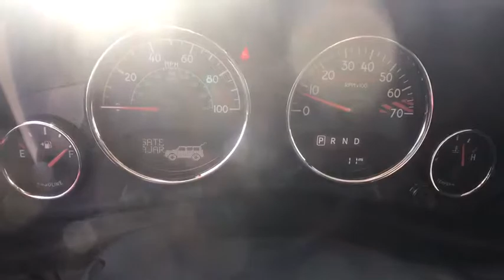2018 Jeep Wrangler JK Unlimited Carson City, Dayton, Reno, Lake Tahoe, Carson valley, Northern Nevad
2018 Jeep Wrangler JK Unlimited Rubicon 4x4 - Stock#: 18W4007 - VIN#: 1C4HJWFG9JL806720

3.73 Rear Axle Ratio,40GB Hard Drive w/28GB Available,5-Year SiriusXM Travel Link Service,50 State Emissions,6.5' Touchscreen Display,Accent Stitching,Add 4.10 Axle Ratio,Air Conditioning w/Auto Temp Control,Air Filtering,Alpine 9-Speaker w/All Weather Subwoofer,Audio Jack Input for Mobile Devices,Black Fuel Filler Door,Body Color 3-Piece Hard Top,Class II Receiver Hitch,Connectivity Group,Dana 44/226MM Rear Axle,Dana M44/216MM Front Axle,Delete Sunrider Soft Top,Engine: 3.6L V6 24V VVT,Freedom Panel Storage Bag,GPS Navigation,HD Rock Rails w/Step Pad,Heated Front Seats,Hill Descent Control,Hood w/Power Dome,Humidity Sensor,Jeep Trail Rated Kit,Logloss Granite Crystal Jeep Badge,Low Gloss Wrangler JK Decal,MOPAR Black Tail Lamp Guards,MOPAR Coat Hooks & Grab Handles,MOPAR Slush Mats w/Red Accents,Max Tow Package,Midnight Star Interior Accents,Premium Black Sunrider Soft Top,Premium EVIC Message Center,Quick Order Package 24Z Rubicon Recon,R1234YF A/C Refrigerant,Radio: 430 Nav,Rear Window Defroster,Rear Window Wiper/Washer,Recon Badge,Recon Decals,Recon Grille,Recon Leather Seats,Recon Package,Red Front & Rear Tow Hooks,Red Seat Belts,Red Switches,Red Trail Rated Badge,Remote Start System,Remote USB Port,SiriusXM Travel Link,Steel Front Bumper,Steel Rear Bumper,Sunrider Soft Top,Supplemental Front Seat Side Air Bags,Tip Start,Tire Pressure Monitoring Display,Trailer Tow w/4-Pin Connector Wiring,Transmission: 5-Speed Automatic,Uconnect Voice Command w/Bluetooth,Vehicle Information Center,Wheels: 17' x 7.5' Granite Crystal Aluminum